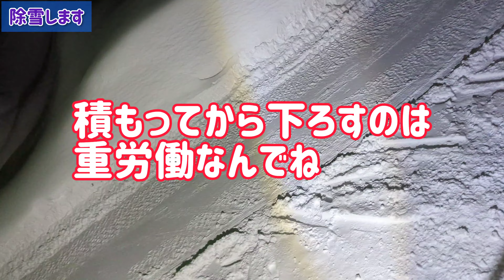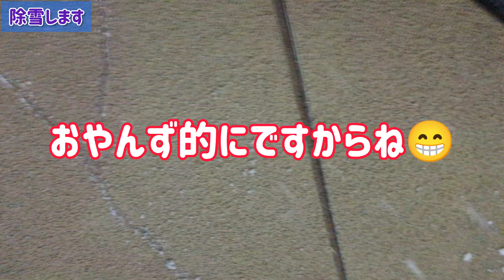除雪機を上手に使うコツ！【除雪機×北海道】除雪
１月も残り僅か。
２月、３月、過ぎれば春がやって来ますね。雪シーズンもあと２か月。
まだまだ除雪機は稼働します。
ちょっとしたコツ、おやんず的除雪機稼働術をコッソリ教えます。
見たらやってみて下さい。
参考になりましたら、

みなさまに支えられて200人！
500人目指して頑張ります！

いちりっかファンディング
いちりっかチャンネルを応援してください。登録500人行くと動画再生報酬が入るようになります。
その報酬はりっかの歯科矯正費に使いたいです。